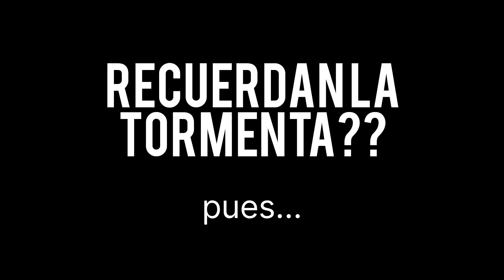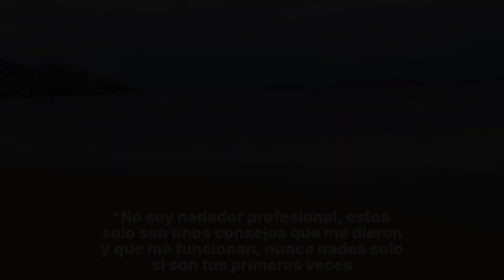Ahogandome en las playas de Acapulco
Seguimos en Acapulco, esta vez con un tour de algunas de las playas del hermoso puerto, además nos atrapó una tormenta tropical, suscríbete al canal para que no te pierdas las siguientes aventuras y comparte el video para que añadas estas playas a tu lista de lugares para visitar

aventuras, vagando, el paolo, viaje a acapulco, blog de acapulco, cosas que hacer en acapulco, mejores playas acapulco, lugares que visitar en acapulco,